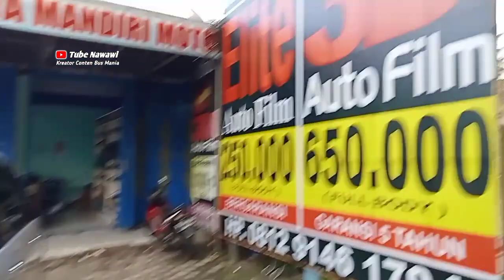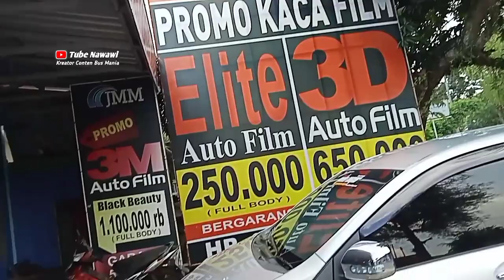KONTEN JUAL BELI BUS / SIAP BANTU VINENCIALNYA ( Kami siap bantu pembayarannya )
Bila anda ingin mempunyai Unite Armada bus Parwis patas dan reguler jangan pusing Atao risao.
Kami siap bantu untuk pembayaran pembelian bus.

terima kasih